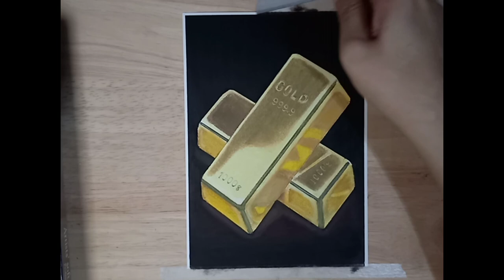How to draw GOLD with Oil pastels